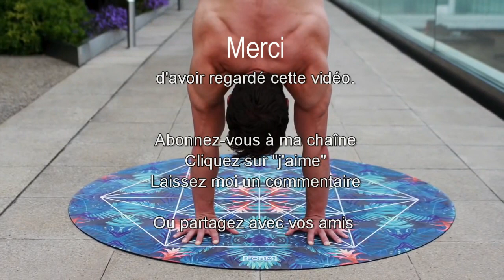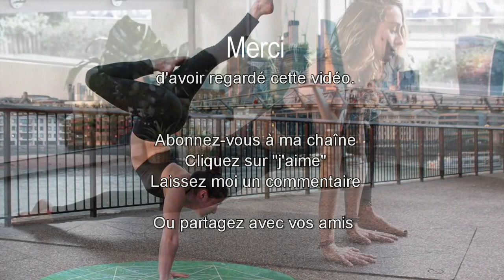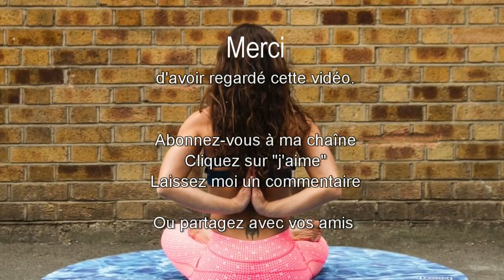1h00 de Musique Relaxante pour faire une séance de Pilat, de Yoga ou de Reiki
Musique idéale pour effectuer son Yoga, Pilat, Reiki, méditation...

COMMENT ME SUIVRE
1. Retrouvez-moi sur mon Site/Blog
2. Retrouvez-moi sur ma page Facebook
3. Retrouvez-moi sur Mon Tweeter